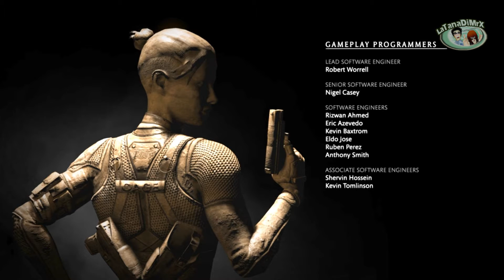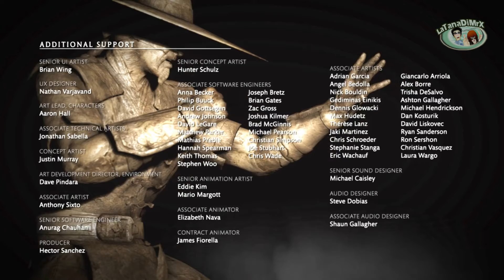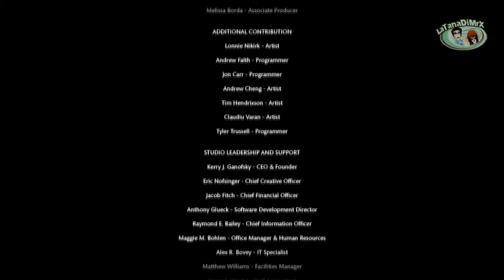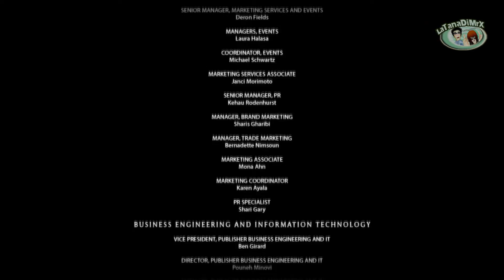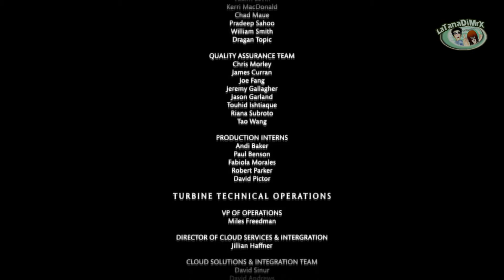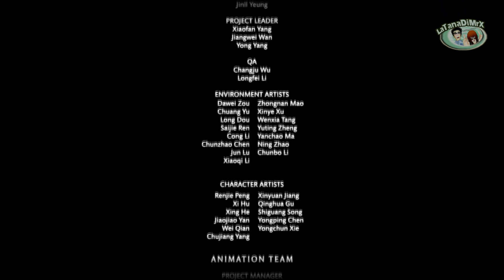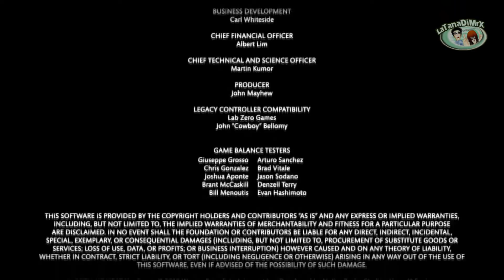Mortal Kombat X (Capitolo 12 - Cassie Cage) [HD]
Player: Mr.X
AUDIO:ITA
SUB:ITA
Mortal Kombat X è un videogioco in stile picchiaduro a incontri, uscito nei negozi il 14 aprile 2015 per Xbox One, PlayStation 4 e Microsoft Windows. Inizialmente era previsto anche per PlayStation 3 e Xbox 360, ma è poi stata annunciata la cancellazione del progetto.

Il 20 gennaio 2016 Warner Bros. annunciò Mortal Kombat XL, edizione completa comprendente il gioco base, tutti i contenuti scaricabili già pubblicati e i Kombat Pack 1 e 2, che venne pubblicata il 4 marzo 2016.

In data 29 settembre '21 Sony annuncia l'inclusione del gioco per gli abbonati del suo PlayStation Plus di ottobre.
La storia di Mortal Kombat X è il seguito diretto delle vicende narrate nel gioco precedente. Shao Kahn è stato condannato per sempre dagli Dei Anziani, poiché ha invaso la Terra senza vincere il torneo. Cinque anni dopo, Quan Chi, insieme a Shinnok, invade la Terra, indebolita dall'invasione del Regno Esterno. Con l'aiuto dei guerrieri resuscitati (chiamati revenant) e i demoni del Regno Occulto, i due vogliono infettare il Jinsei, la sorgente della vita della Terra: alla loro avanzata si oppongono le Forze Speciali del regno della Terra guidate da Raiden, Kenshi, Sonya Blade e Johnny Cage. Johnny sconfigge Shinnok e, con l'aiuto di Raiden e Fujin, lo intrappola all'interno del suo amuleto, mentre Quan Chi fugge. Lo rintracciano nella sua fortezza dove, grazie soprattutto a Sonya, Quan Chi viene sconfitto, e Scorpion, Sub Zero e Jax vengono liberati dagli incantesimi dello stregone.